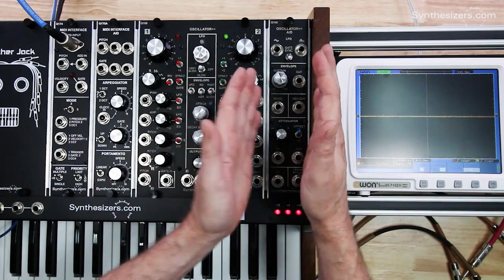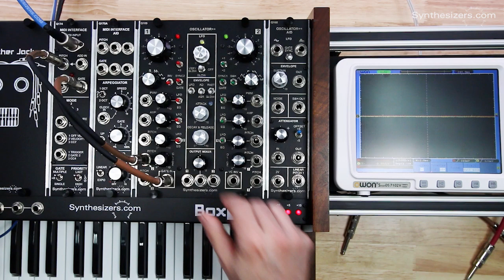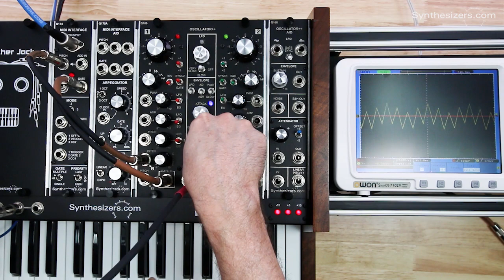Q169 Oscillator++ Dual Oscillator Patch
A simple dual oscillator patch using the Q169 Oscillator++ with a Q174 Midi Interface and Q175A Midi Interface Aid.